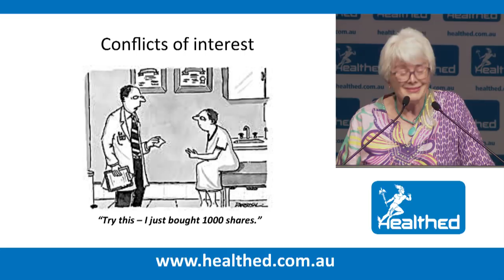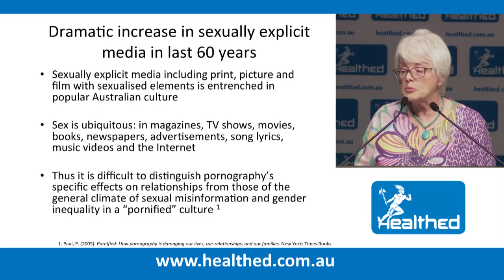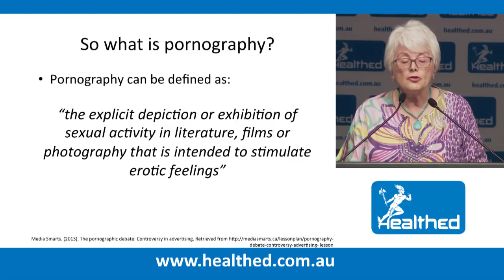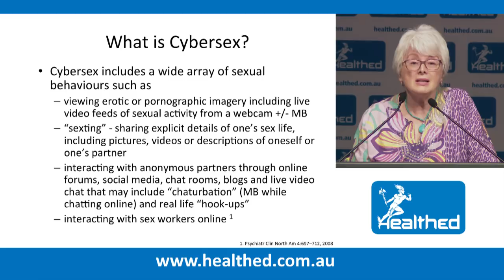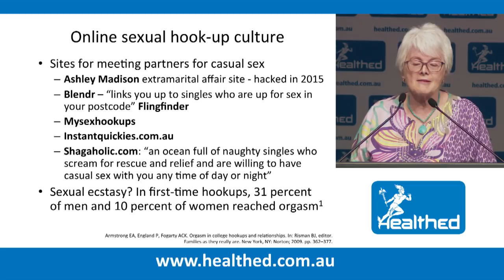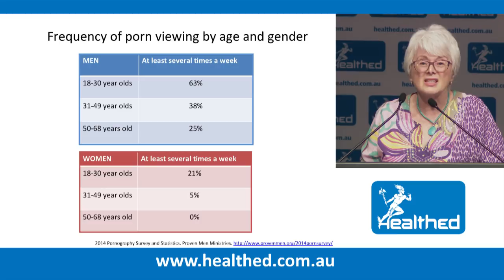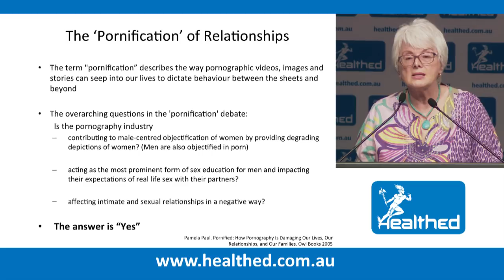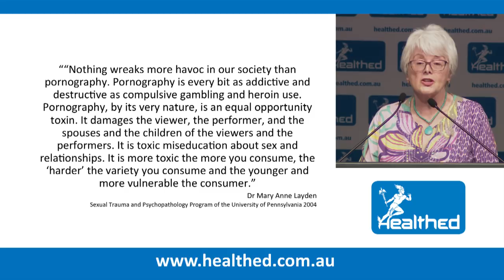Dr Rosie King_Porn Consumption & Its Impact on Relationships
Generation Next provides education and information about the prevention and management of mental illness in youth to professionals, young people and the wider community. Our objective is to raise community awareness of mental illness through increasing mental health literacy, reducing associated sigma and positively influencing individual and community behaviour to improve the mental health of young people.

ATTEND our face-to-face seminars for professionals in the education, community and health sectors